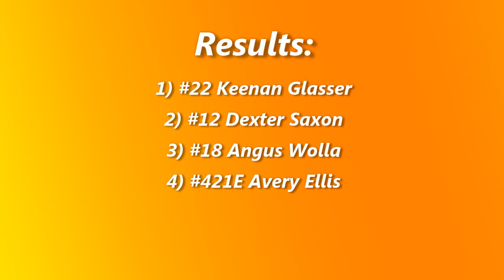Nodak Speedway GP Slingshot Action (Motor Magic Night #2) (9/3/16)